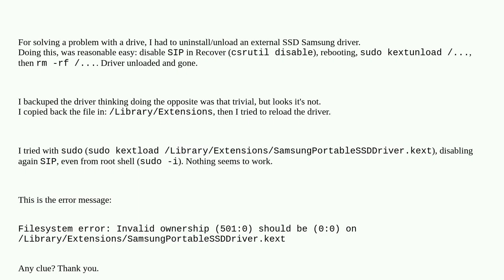Apple: How do I reload/reinstall a kernel extension driver, solving this error: Filesystem error:...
How do I reload/reinstall a kernel extension driver, solving this error: Filesystem error: Invalid ownership (501:0) should be (0:0)?

A special thanks goes out to the community

  kernel-extensions driver sip